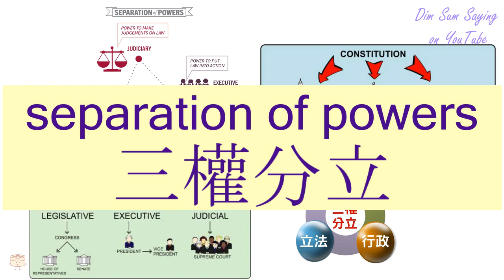"SEPARATION OF POWERS" in Cantonese (三權分立) - Flashcard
[saam1 kyun4 fan1 laap6] "SEPARATION OF POWERS" in Cantonese (三權分立) - Flashcard. Additional information about the word: separation of powers.